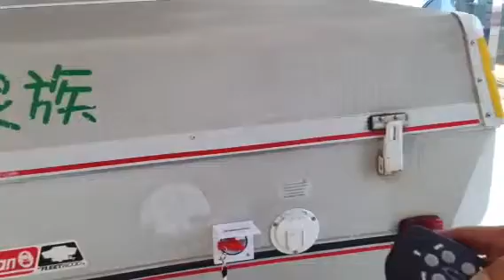道成安裝驛馬露營拖車無線遙控移車器